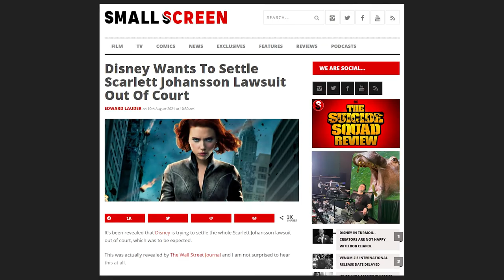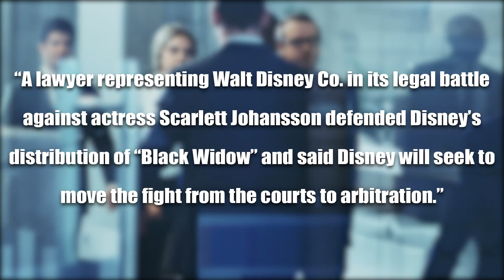Disney Wants To Settle Scarlett Johansson Lawsuit Out Of Court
Disney Wants To Settle Scarlett Johansson Lawsuit Out Of Court! It’s been revealed that Disney is trying to settle the whole Scarlett Johansson lawsuit out of court. What precedent does this set?

Edited by That James Guy.

3D modelling by CZiofx